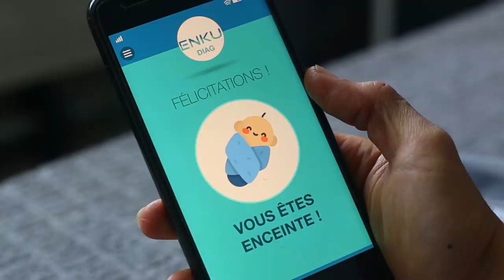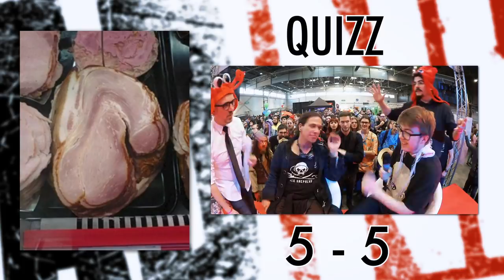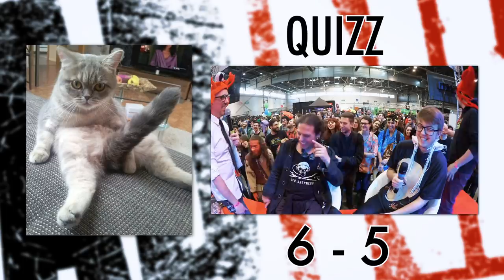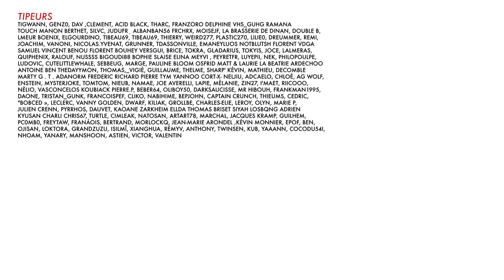BADNEWS #50 - POUR LES ENFANTS 2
Merci au Héros Festival Marseille de nous avoir reçu.
Tu aimes les gros pipos ? Les tailles crayons et les diabolos ?
Cette émission est pour toi.

- Dédicace le 30 novembre et 1 décembre spécial Noel au TGS Toulouse. Emmener vos bonnets de Noel.
- Dédicace le 14 decembre à Lyon pour Alain au pays des merveilles chez Comics zone avec Monsieur Poulpe et Ariel